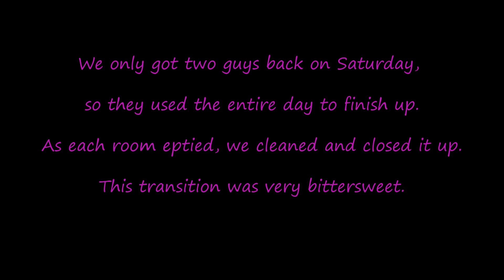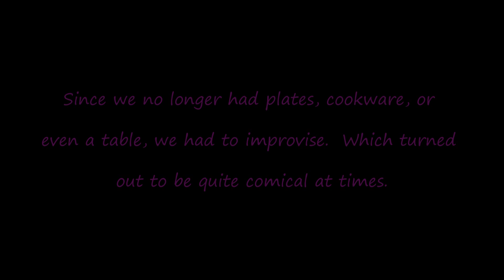BURGERS AND PAPER PLATES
We have a computer!!!  We're finally up and running at Hill Headquarters. =P